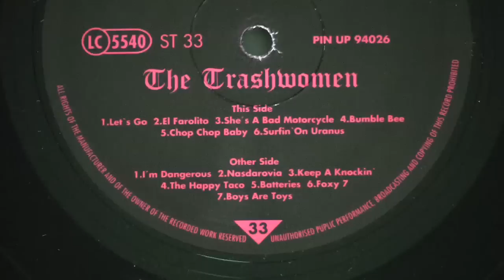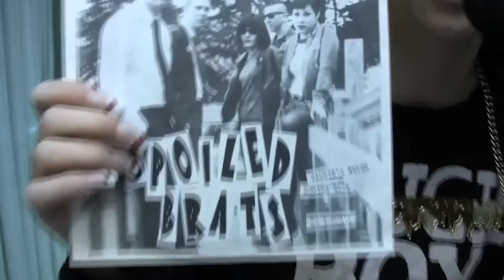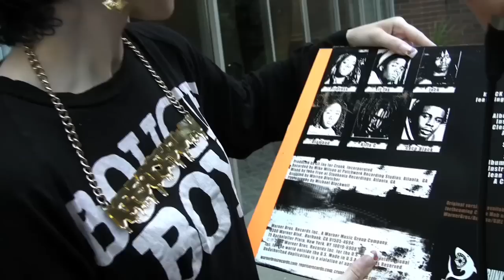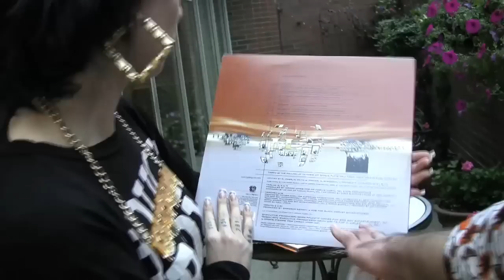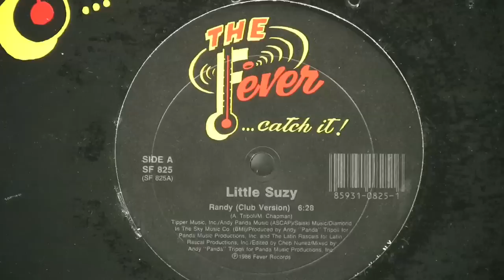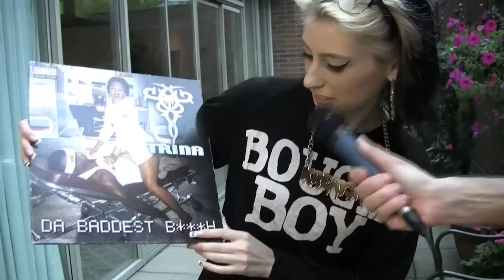Nardwuar vs. Kreayshawn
Nardwuar interviews Kreayshawn in Vancouver, BC, Canada!